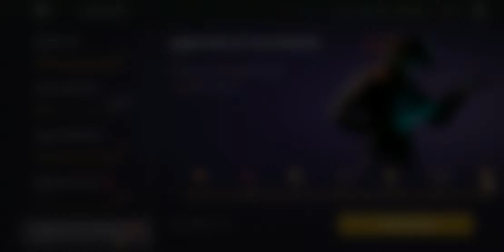Shadow Fight 3: MARATHON OF THE WINNERS All Rewards!